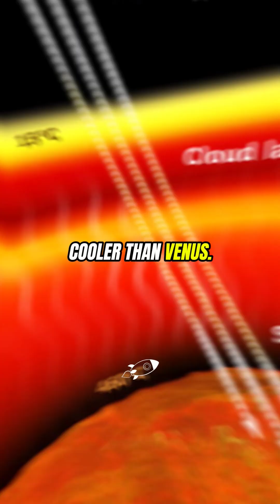Why Is Venus Hotter Than Mercury? 🌞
Venus is farther from the Sun than Mercury, yet it’s the hottest planet in the solar system! Find out why Venus is so much hotter and what makes its atmosphere so dangerous.